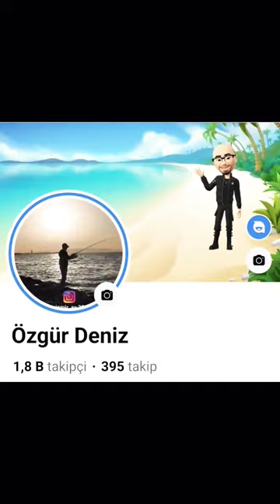Umut kaptanın takozu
MAYA BALIK AVI TURLARI TEKNESİNDEN GÜZEL BİR TAKOZ KARAGÖZ 😊👍
KAPTAN UMUT İŞİ BİLİYOR MAŞAALLAH 🥰
OLTASI SU DA OLAN HERKESE RAST GELSİN 🐟👍